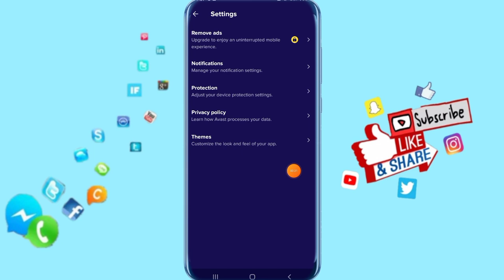How To Enable And Turn On New App Is Scanned Notification On Avast Antivirus Security App